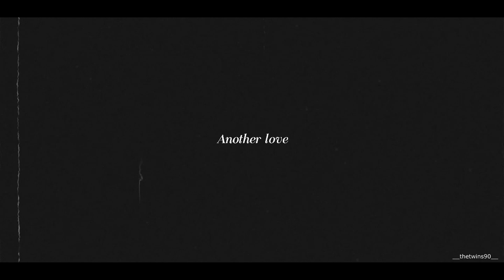Skirgiełło&Ragana/Jogaila&Jadwiga (+Elżbieta) | Another love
[ENG subs/HD 1040p available]
• Please, read a plot/history box.

PLOT:
One day Ragana has a vision of a girl who will be dangerous for a king. She thinks she knows who "the dream girl" is. She tries to warn Jogaila, but he knows it`s just another trick because Jadwiga was a woman he has been seeing in his dreams. But then Elżbieta Pilecka, a beautiful young lady who is in love with the king was kidnapped...and Jogaila thinks Ragana has something to do with this. He tells Skirgiełło to find Ragana and takes her to the castle. Jadwiga finds out about "Fairy of the King" but Jogaila lies to her that she`s no one. Ragana is saved, but she can't leave Jogaila. She tries to convince him to get away with her and she is manipulating to make him jealous. She tells Jogaila that she slept with his brother. Jogaila is angry because he knows she used Skirgiełło for her own reasons. He tells her to leave. Skirgiełło and Jogaila are fighting, but their brotherly love is stronger than anything. Meanwhile, Elżbieta is still captured and held by an oppressor and Jogaila, moved by her beauty has a plan to save her. Jadwiga is suspicious and sends her trusted knight Zawisza to follow the king`s steps.

Hej guys. We were wondering how to describe this video and we still don't know, 'cause it's a simple video about a love triangle between Jogaila, his brother and Jogaia's ex-lover,  a Lithuanian witch Ragana. But we should have said foursome or even fivesome lol Anyway...
We know the story we "put" in this video is not easy to follow for someone who doesn`t watch this show. We tried to make it as simple as possible and we hope you`ll enjoy it. After rendering this video we were a bit surprised, or even scared, because of Jogaila`s character coming out of this video.  He`s a jerk here, isn`t he? (We can`t believe we`ve just said that) We assure you, he`s not a haunted womanizer, nothing like King Henry VIII. He loves Jadwiga, she`s his true love. He never loved Ragana like she loves Jadwiga. But this thing with Lady Pilecka... For those who didn`t read the history. Lady Pilecka (Later Granowska) will be his third (yes, third) wife. But years and years after Jadwiga`s death.

Little history box:
Jadwiga is a crown King (Not Queen), ruler of Poland and she married Jogaila, Grand Duke of Lithuania, a pagan and later King of Poland. Ragana is a fictional character, but she`s described as Jogaila`s past and memory of his beloved Lithuania. Skirgiełło (Skirgaila) is Jogaila`s true brother and his "right hand". Elżbieta Pilecka is Jogaila`s third wife, known as Elżbieta Granowska.

fandoms:  Korona królów (The Crown Of The Kings/Koronás sas)
program: sony vegas 15